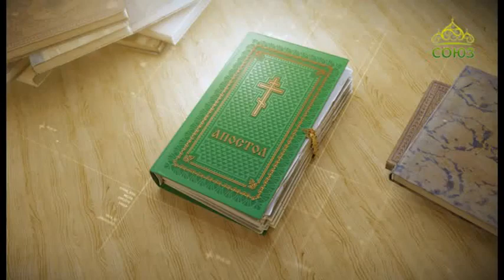Читаем Апостол 12 апреля 2020. Послание апостола Павла к Филиппийцам. Глава 4, ст. 4–9.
Радуйтесь всегда в Господе; и еще говорю: радуйтесь.

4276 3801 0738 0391 (карта сбербанка)